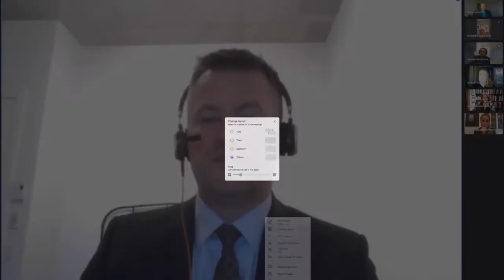Séance du conseil de Lachine du 7 septembre 2021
Les séances du conseil de l'arrondissement de Lachine sont publiques. Elles permettent :
•    d’être informé des décisions prises par vos élus municipaux
•    de connaître les projets et enjeux municipaux
•    de s’adresser à vos élus lors de la période de questions